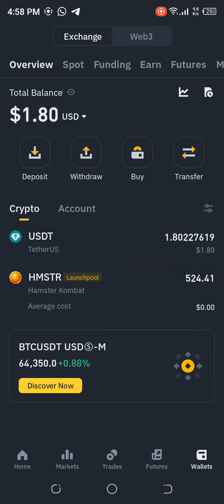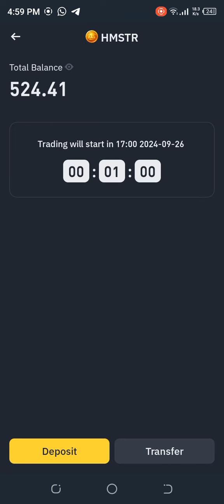Hamster kombat listing start/hamster current price/hamster Trading start/hamster trade now/